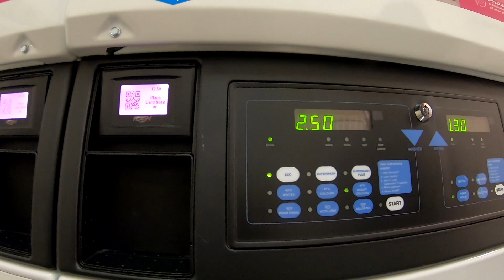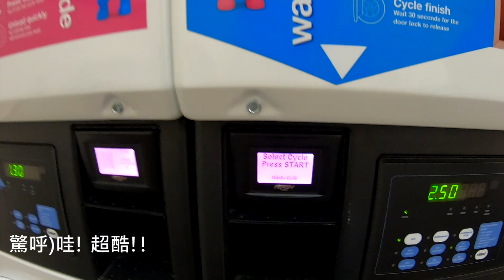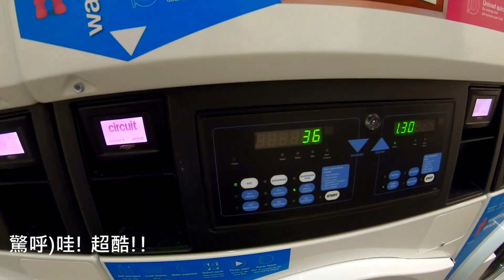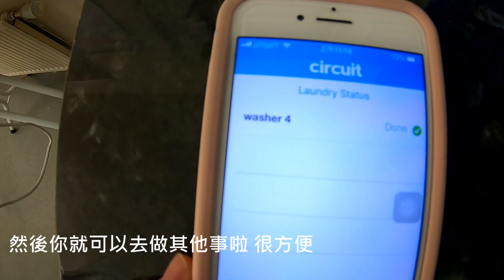英國留學 Vlog#6 來去刺激的諾丁漢GOOSE FAIR！🎈｜高科技洗衣｜馬拉松大賽｜Jamie的英國留學誌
歐洲最大的博覽會之一，有五百種遊樂設施的GOOSE FAIR/ 英國宿舍洗衣又貴又先進!?/ 諾丁漢馬拉松大賽,
諾丁漢年度盛事, 媲美德國啤酒節的Goose Fair,
各種快速旋轉,高空自由落體的設施都搬來了!

另外宿舍洗衣日記, 原來洗衣服務價差這麼多T_T

*Music Credit to San Holo for this amazing song.
Light - Go Slo Remix - San Holo and Go Slo